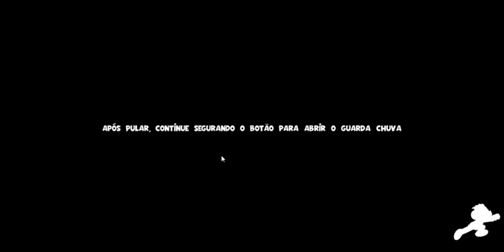Jogo do Cascão (Fugindo da Chuva) Level 1,2 GamePlay HD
Estou testando esse jogo que chego agora na Play Store que e o Jogo do casão e parece ser legal...

Joguei os dois primeros levels e vamo ver se vale a pena...